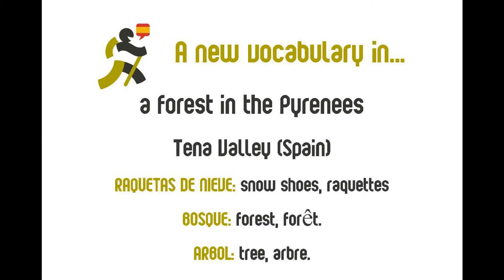LEARN SPANISH IN A FOREST IN THE PYRENEES